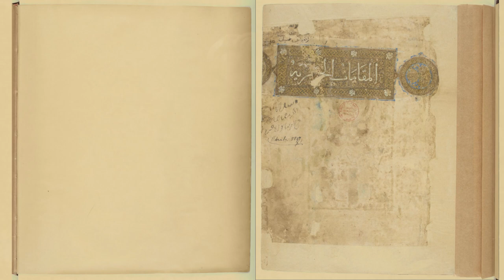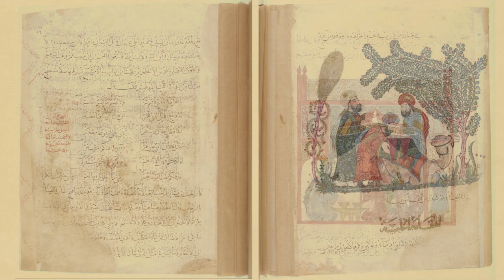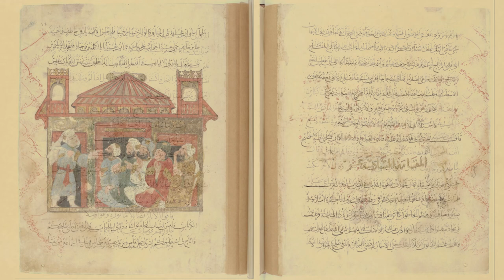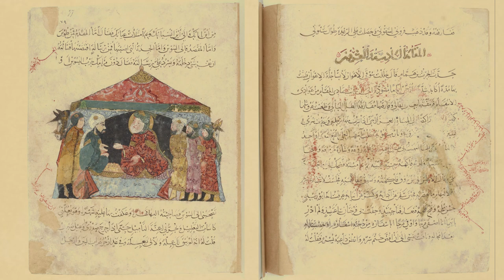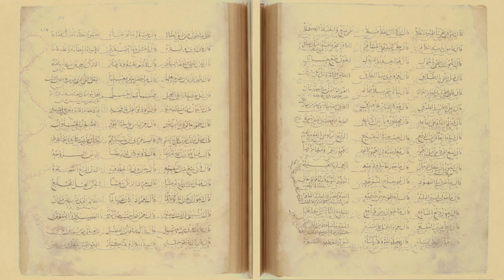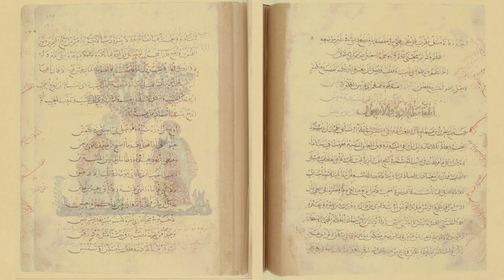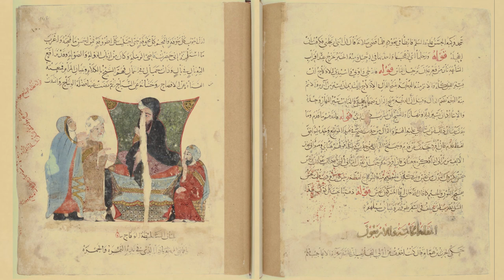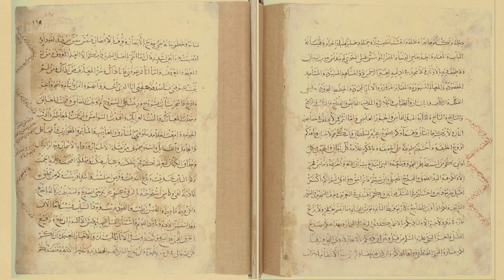🖌EP045 Nasim Hassani on an illustrated manuscript of al-Maqāmāt by Abū Muḥammad al-Ḥarīrī (d.1122CE)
Abū Muḥammad al-Ḥarīrī was an Arab poet, scholar and Seljuk government official who died in 1122CE aged 68 years old. His work al-Maqāmāt, a compilation of 50 highly-stylised comic anecdotes about the exploits of trickster Abū Zayd, received widespread renown in his time across the Muslim world and is regarded as a high point of Arabic literature.

We are pleased to be joined by Nasim Hassani in Tehran. Ms. Hasani hold a master's degree in Islamic Studies from Shahid Beheshti University,Tehran, Iran, where her dissertation was an Analysis of Mary and Jesus' Birth and Early Life in Quran and Apocrypha: James and Infancy Gospel of Thomas. She has a number of articles and translations in publication.

This is an unusual episode in that  despite attempts at Zoom calls, the internet is currently too unstable in Iran, so instead I have sent audio files of my questions which she has kindly edited together for our presentation.

TIMESTAMPS:
02:29 Al-Ḥarīrī was born in Basra 1054CE. He was descended from a companion of the Prophet Muḥammad. His family was wealthy. Before we look at his work, what do we know about the author's life and socio-political context?

14:23 Before we speak about his al-Maqāmāt and this specific illustrated edition, tell us about this genre of Arabic literature.

20:00 Before we dive into this specific illustrated edition, give us an overview of al-Ḥarīrī's al-Maqāmāt.

25:55 Now tell us more about this specific illustrated edition.

31:00 And finally before we end tell us where listeners can turn next to learn more about today's topic and what are other current projects that listeners can anticipate?

Edited and produced by Nasim Hassani